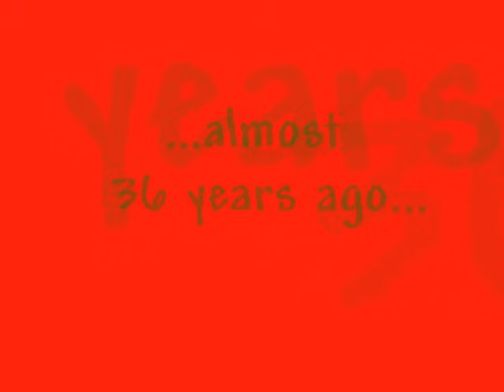Brianhead, Utah-- Christmas 1976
Shot on Super 8 film almost 36 years ago. Brian Head Utah. We couldn't have jerked the camera around faster if we'd tried. but at least some memories were recorded!